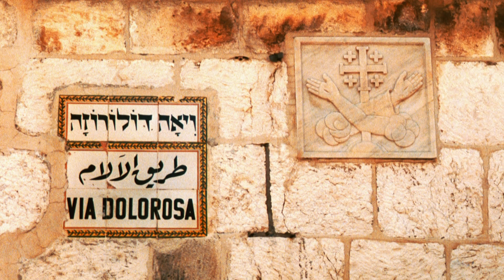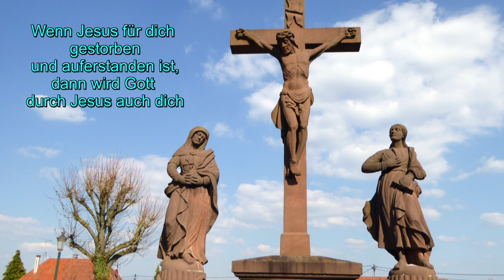Die Hoffnung bleibt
Für meinen Freund zum Abschied im Jahr 1998.

Vor 20 Jahren starb mein Freund nach einem langen mutigen Kampf gegen seine Krankheit Leukämie im Alter von nur 34 Jahren.

Eine Freundschaft von über 30 Jahren hat uns seit der Kindheit verbunden, wir sind viele Jahre auf dieselben Schulen gegangen, saßen auf der Schulbank zusammen. Er hatte vor zu meiner Hochzeit zu kommen, stattdessen erreichte uns am Hochzeitstag die Todesnachricht. Und so verschob ich die Hochzeitsreise und fuhr zu seiner Beerdigung.
Mein Freund war noch so voller Hoffnung und voller Glaube gewesen, dass er es schaffen könnte - er war aber auch vorbereitet auf die andere Möglichkeit, den Tod, als Gott ihn am 12. August 1998 in die Ewigkeit abrief. Ein einfacher Herpesvirus reichte dazu aus. Mein Freund hinterließ viele sehr traurige Menschen, insbesondere seine Frau und Kinder, seine Eltern und Schwestern ..., die bei all dem Leid aber auch Trost fanden.
Seine Trauerfeier hatte Raum für unsere Tränen, sie war aber auch ein einziges Zeugnis seines Glaubens, seiner Hoffnung, seiner Liebe. Sie war beeindruckend und prägte sich mir trotz des fürchterlichen Leids als ein besonderer Tag der Hoffnung ein. Tags zuvor hatte ich dieses Lied geschrieben, welches versuchte unsere freundschaftliche Beziehung und das "Unsagbare" in die Worte eines Liedes zu fassen. Die Worte "Dank - Glaube, Liebe, Hoffnung - Wiedersehen (bei Gott)" bilden dabei das Gerüst.
Am Tag der Trauerfeier selbst konnte ich sehr gefasst sein. Zwei Tage zuvor aber, als mich bei meiner Hochzeit diese schlimme Nachricht erreichte, nicht. Immer wieder kamen mir Tränen - 30 Jahre Freundschaft hatten doch ihre tiefen Spuren hinterlassen. Wir hatten uns beide so sehr auf ein Wiedersehen gefreut (da wir 500 Km entfernt wohnten) und nun blieb nur noch die endgültige Gewissheit, dass wir uns erst im Himmel bei Gott wiedersehen werden.

Im Lied versuche ich die verschiedenen Lebensstationen ein wenig nachzuzeichnen, aber über allem steht: Glaube, Liebe, Hoffnung hören niemals auf - das größte aber ist die Liebe, die auch uns miteinander verbunden hat und über den Tod hinaus verbindet. Nicht nur die freundschaftliche Liebe, sondern die Liebe, die Gott in uns bewirkt hat, Gottes Agape, weil diese unsere Männerfreundschaft noch mal in eine ganz andere Tiefe geführt hatte. Wir konnten dabei auch über unsere letzten Ziele und sogar über den Tod reden. Wir brauchten kein Thema aus unserer Freundschaft ausklammern.

Am Ende triumphiert trotz vieler Tränen der Dank für eine wunderschöne gemeinsame Zeit - von den spannenden Tagen der Kindheit bis zu den Geschichten des Glaubens und der Freundschaft, die wir uns als Anfang 30iger bei einem Glas Wein erzählten.
Mir war immer bewusst: Es hätte auch andersherum kommen können. 8 Jahre zuvor besuchte mich mein Freund, als ich gerade von einer schweren Krankheit am Genesen war und dem Tod gerade noch mal in letzter Sekunde "von der Schippe gesprungen" war. Dankbar dürfen wir sein für jeden Tag, den wir miteinander  als Freunde in dieser Welt leben dürfen. Das letzte Ziel aber ist und bleibt Gottes Herrlichkeit. "DU, mein Freund, hast dieses gemeinsame Ziel schon erreicht. Wir werden uns einmal wiedersehen! Dein Andreas."

Dieses Video widme ich meinem verstorbenen Freund und seinen Liebsten, die ohne ihn zum Teil mit großen Entbehrungen ihren Lebensweg wieder neu finden mussten.

Der Liedtext ist zu lang, daher füge ich hier nur die 1.-2 Strophe mit Refrain, Bridge und Schluss mit an:

Korntal - im August 1998 - DIE HOFFNUNG BLEIBT

1. Durch weite, wilde Gärten schleichen,
über Mauern springen bei Klingelstreichen,
zwei Freunde waren wir seit Kindertagen.
Auf der Schulbank zusammen sitzen,
vor Klassenarbeiten gemeinsam schwitzen,
als Freunde verbunden in vielen Lebenslagen.

2. In der Jugend Zeit zu träumen
vom Leben in weiten offenen Räumen.
Auf der Suche nach dem ganz neuen Land.
In anderen Dimensionen jetzt verbunden
durch Gott das Leben ganz neu gefunden.
In Christus, der auch unsere Unterschiede überwand.
Danke für die Zeit mit Dir!

Refrain:
Die Hoffnung bleibt - Du wirst leben.
Dein Glaube bleibt - entfaltet Segen.
Deine Liebe bleibt - wie die Knospe ihre Blüten treibt.
Dein Glaube bleibt - Du wirst leben.
Deine Liebe bleibt - entfaltet Segen.
Die Hoffnung bleibt - mein Freund, wir werden uns wiedersehen.
Du, warum musstest Du schon von uns gehen?
Gott, es fällt so schwer das zu verstehen.

Bridge:
Du hast geglaubt (1. Thessalonicher 4,14):
Wenn Jesus für Dich gestorben und auferstanden ist,
dann wird Gott durch Jesus auch Dich
zusammen mit IHM in seine Herrlichkeit führen.

Schluss:
Gott wird alle Tränen von unseren Augen abwischen.
Der Tod wird nicht mehr sein.
Kein Leid, keine Trauer und kein Schmerz.
Denn Gott wird alles machen neu (Offenbarung 21, 4-5).